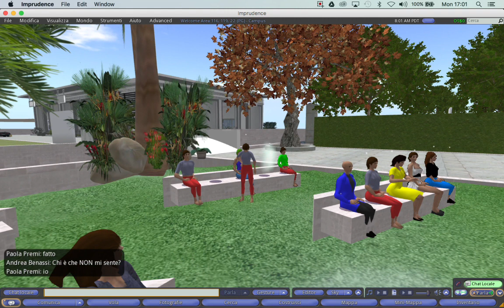edMondo Corso Base II lezione